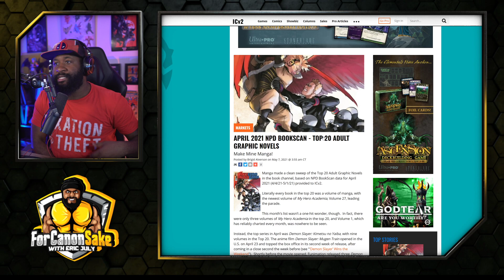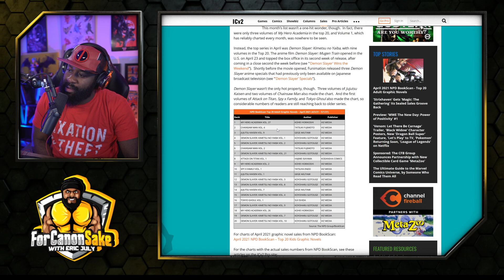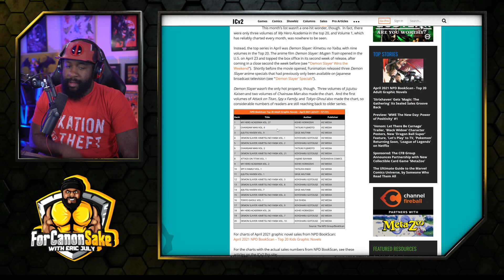Manga is dominating American comics